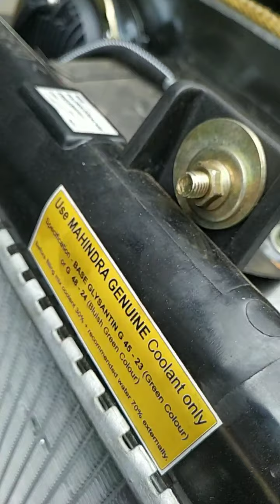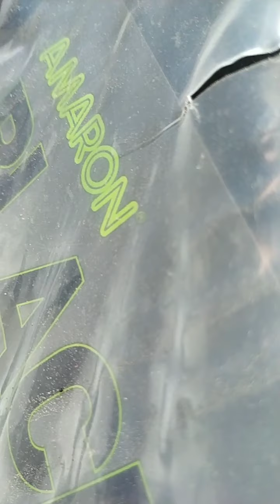August 8, 2020